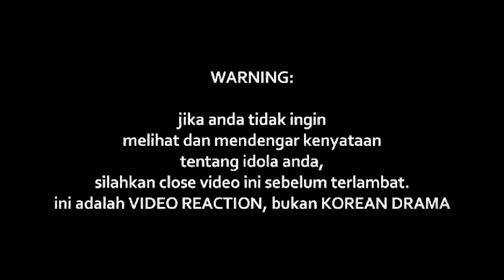ARA JOHARI - BUNGA (LIVE)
Watch Previous Seasons of INDOREACT

arabunga ((( DONASI BTC : 1BSH1HWSPnjhYTSVsCdPTyMxXHs5MhV2wS )))